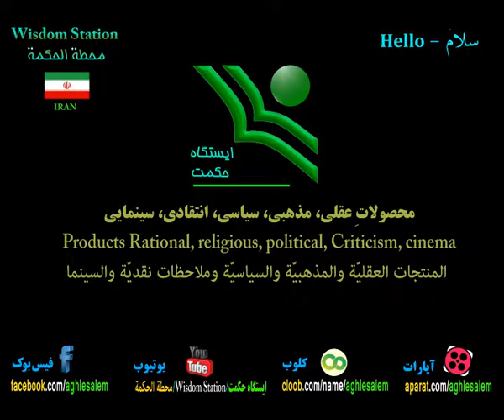نقش سازمان مدیریت و برنامه ریزی کشور در ایجاد فتنه ها در جمهوری اسلامی ایران